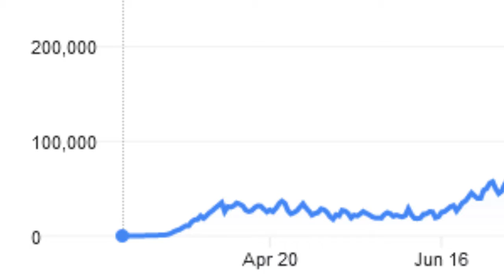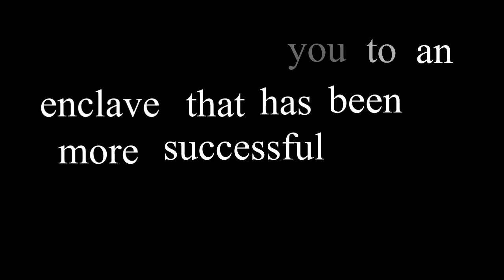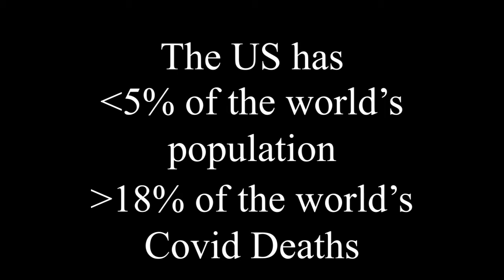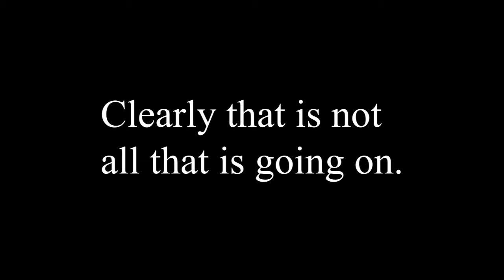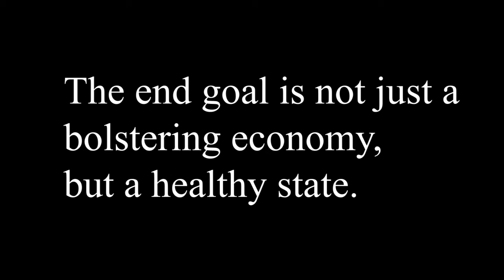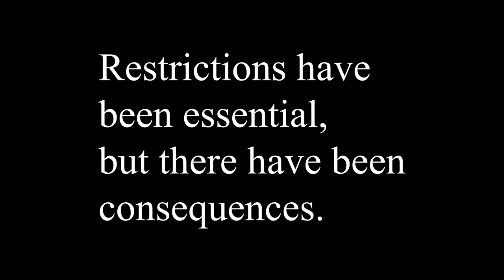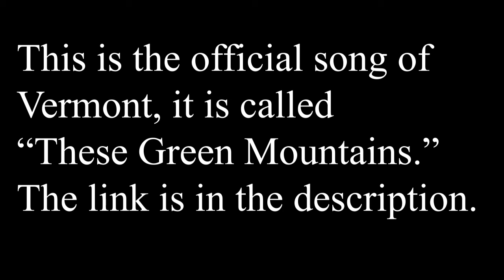Covid-19 in Vermont: What Worked and What Were the Costs?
Written and Edited by Asher Kite
All the pictures used here I found on the web.